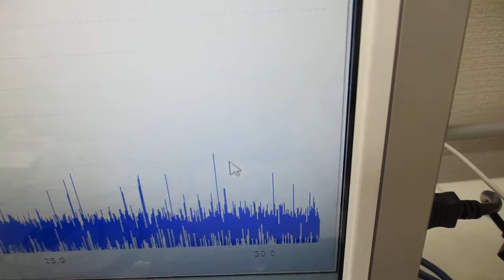超音波プローブを利用した超音波実験（ガラス容器への超音波伝搬） Ultrasonic-labo